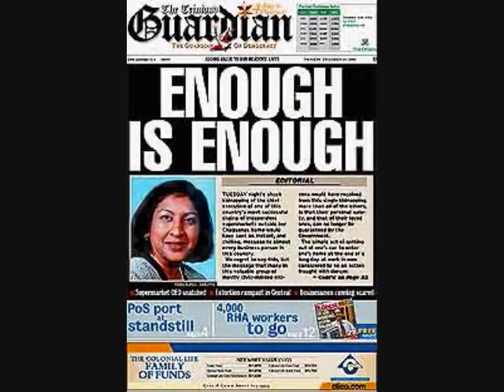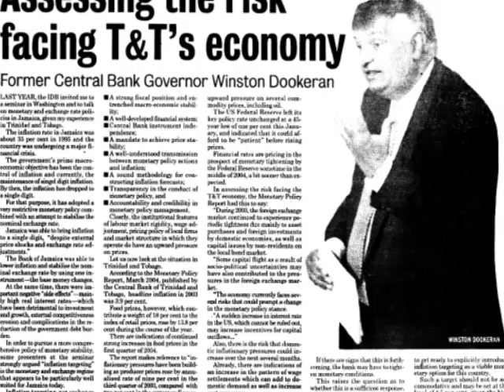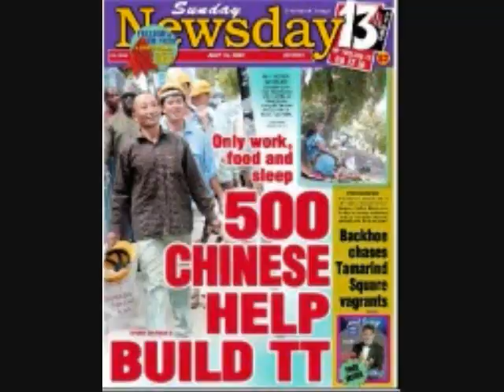Mr. Patrick Manning's T&T